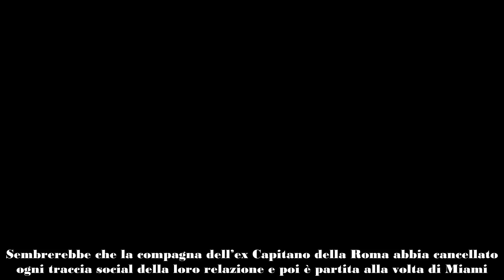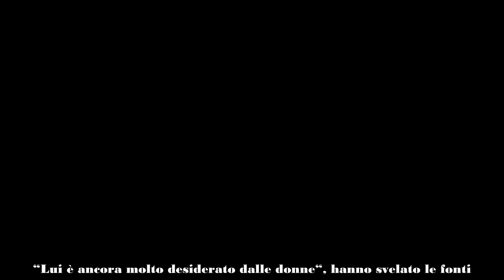Noemi Bocchi cancella le storie con Francesco Totti!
Secondo alcune indiscrezione rivelate recentemente per Francesco Totti e Noemi Bocchi questa è una fase delicata della loro relazione. La loro crisi sarebbe iniziata molto prima della presunta liaison con la giornalista sportiva Marialuisa Jacobelli. Sembrerebbe che la compagna dell’ex Capitano della Roma abbia cancellato ogni traccia social della loro relazione e poi è partita alla volta di Miami.

Noemi Bocchi, la reazione social da manuale: cancella le storie con Totti